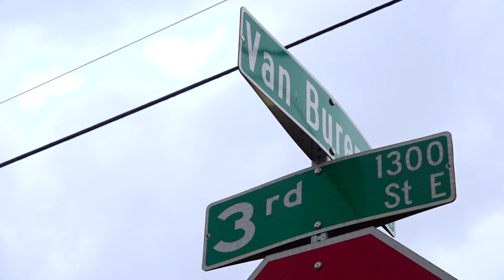Eastside neighbors urging city council to keep them in mind in Jaguars stadium deal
As city council prepares to vote on a $1.4 billion stadium deal, neighbors are praying they'll receive overdue upgrades. Gregory Lawson says his house is in shambles